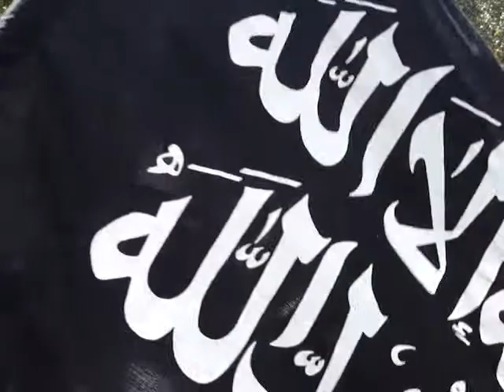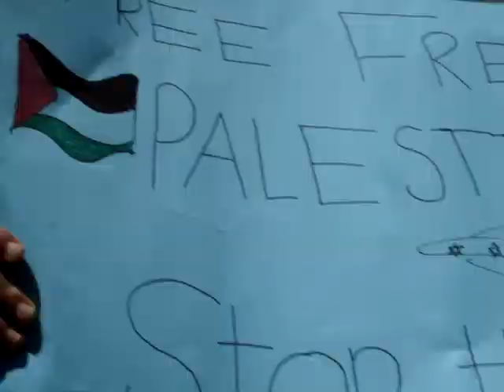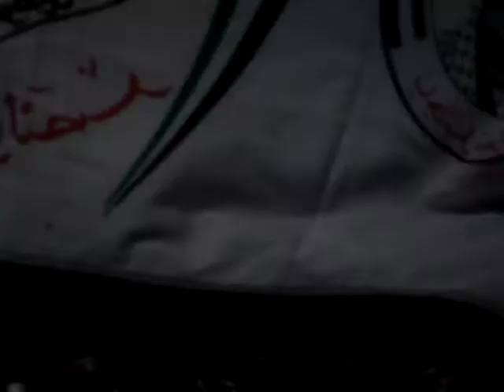2008 Conflict in the Gaza Strip - Pro-Palestinian Rally - Sydney, Australia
A large gathering of protesters in front of the Town Hall in Sydney, Australia. This was the response to the attacks around the Gaza Strip that flared up on the last week of 2008.

"We all should stop the killing and start talking about our problems in order to solve our differences."